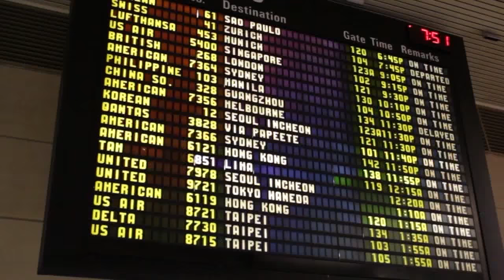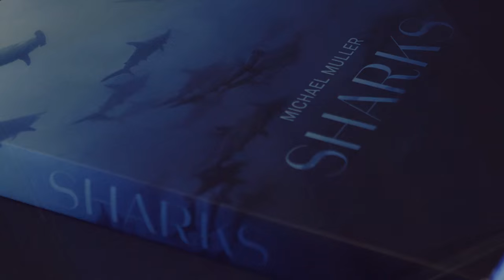Into the shark's eye with Medium format photography | Phase One